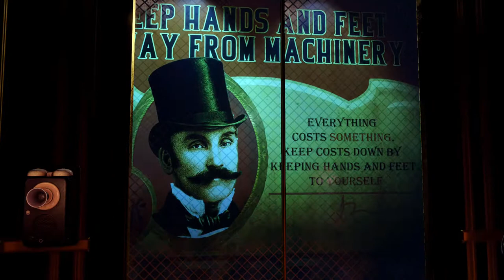Bioshock Infinite Part 7